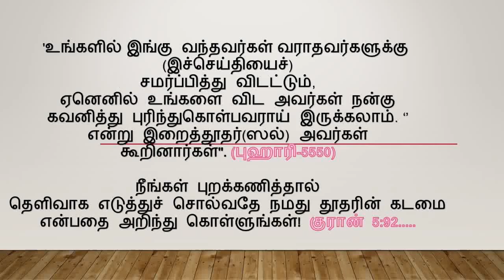இல்லறத்தில் ஈடுபட்டுவிட்டு குளிக்காமல் தொழலாமா?